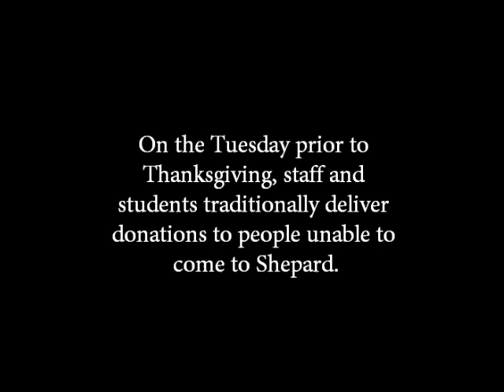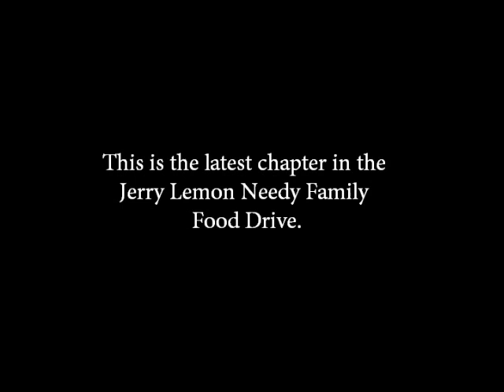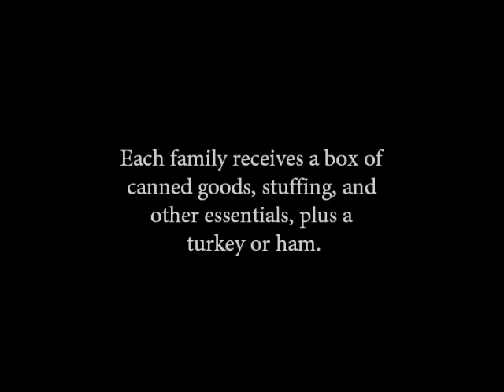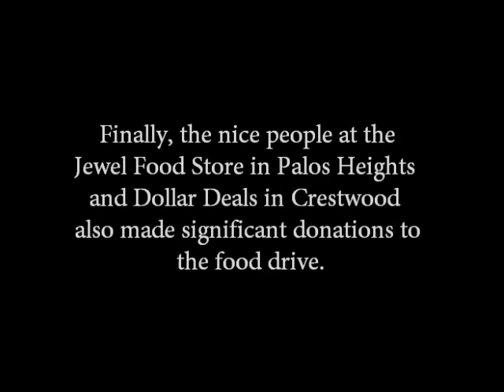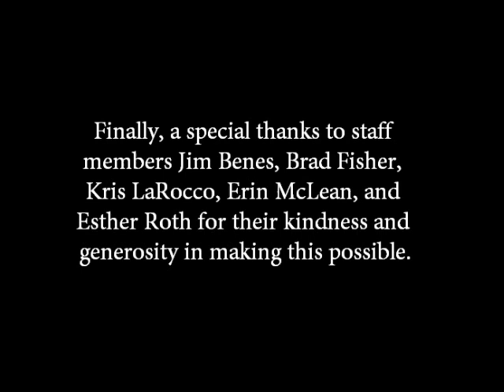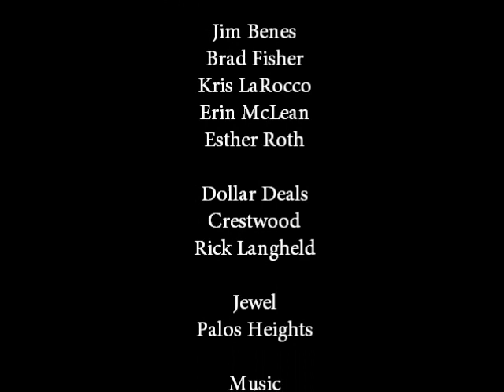absFoodDrive15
A Shepard High School tradition for more than three decades: The Thanksgiving food drive.